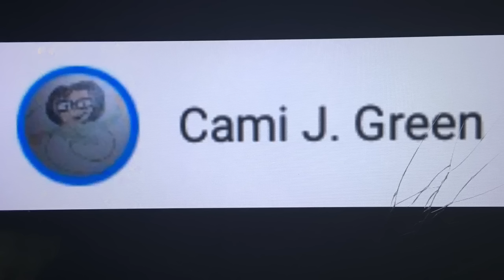Woody Woodpecker Everybody Thinks I'm Crazy 1941 & 2018 Musical Mashup for Baby Lamb Creations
His videos are all well uploaded and I wanted to show him how much I appreciate them. Here's a example of what he does in his YouTube channel.